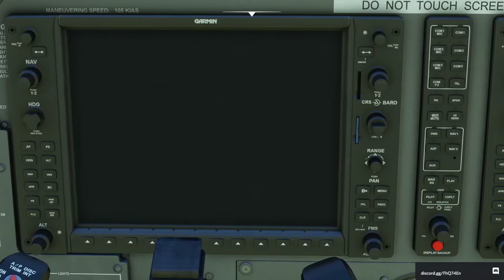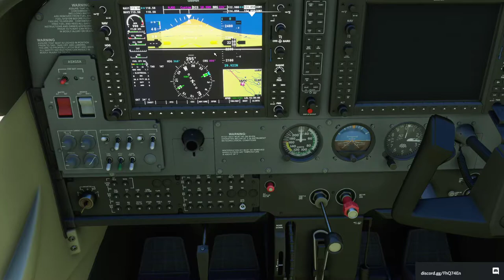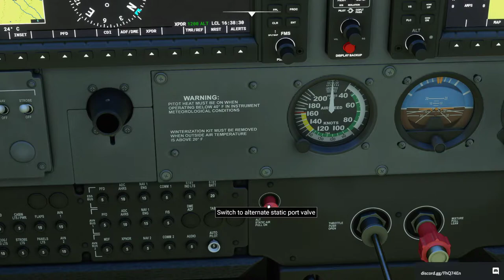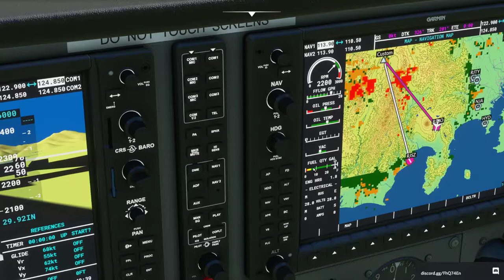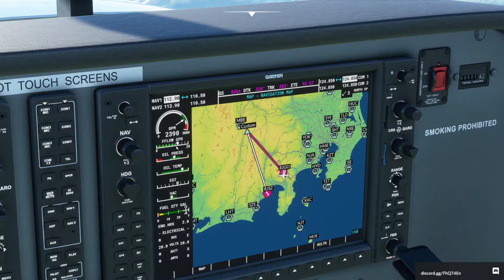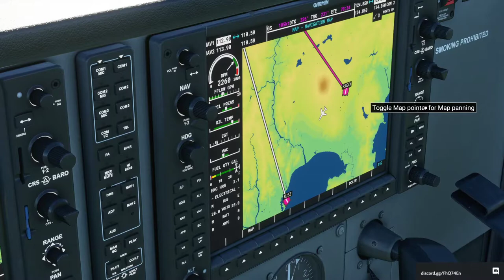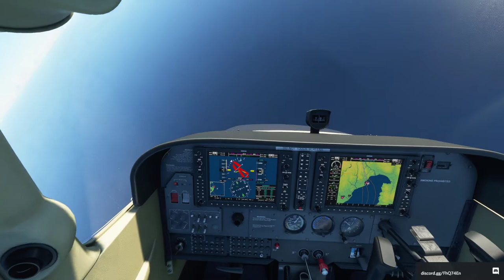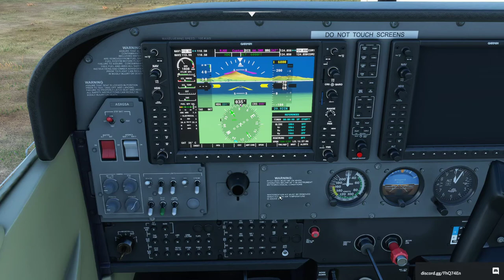C172 rated pilot in depth tutorial on MSFS 2020 (incl. stalls, steep turns).